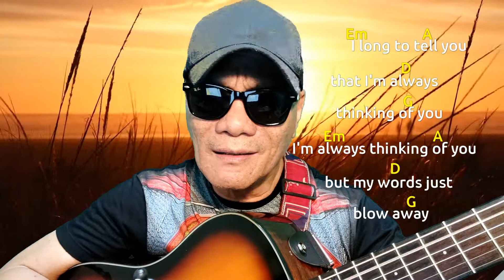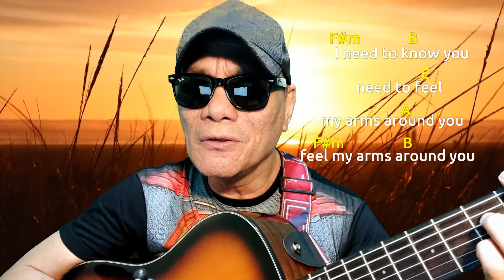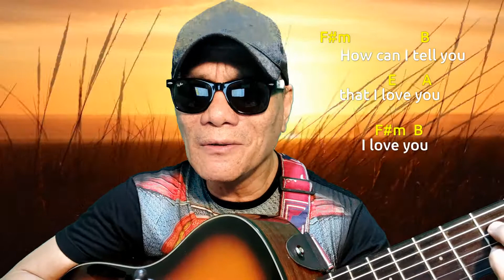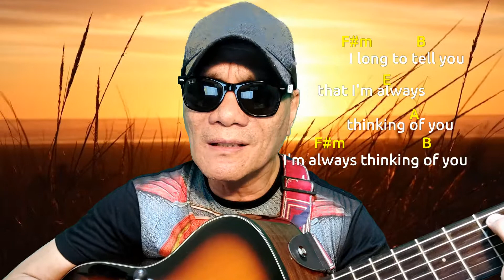HOW CAN I TELL YOU cover by Manny Lapingcao. with Lyrics and chords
Manny Lapingcao's cover of the song How Can I Tell You. with simple Chords and lyrics for you to follow and learn